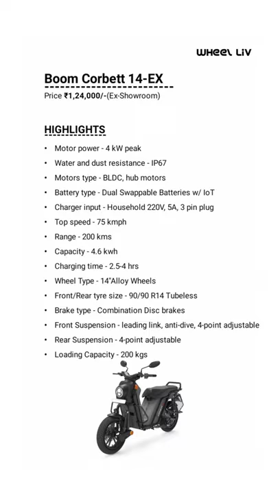Boom Motors Launched Two New Electric Scooter in India